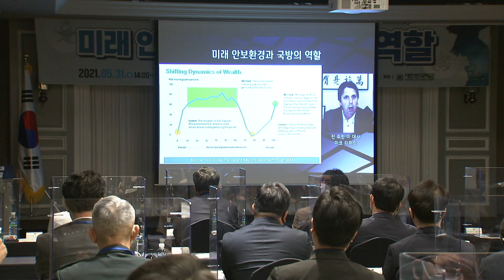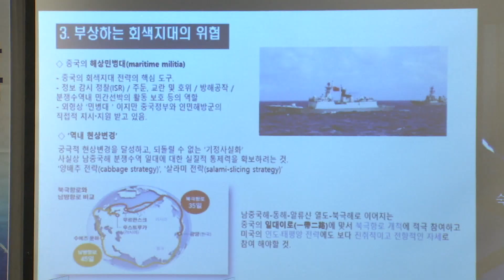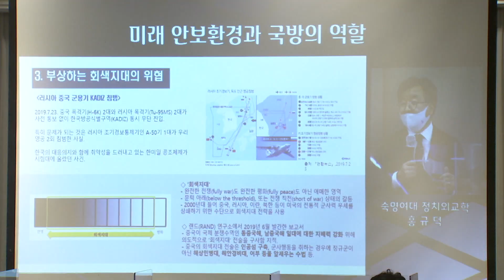강한 해군력 확보는 미래 국가안보의 핵심, 해군 국회 정책세미나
현재, 전 세계안보와 경제 활동의 핵심지역으로 부상하고 있는, 인도-태평양 지역. 우리 나라도 이곳에 속해있죠. 강대국들이 밀집해 있는 지리적 여건 탓에 해양 권익 확대에 대한 국가별 노력이 상당히 뜨겁습니다. 급격하게 바뀌는 불확실한 국제 안보 정세에 대비해 우리의 입장을 정립하기 위한 정책세미나가 열렸습니다. 김다연 기자의 보돕니다.

최근 국가안보와 관련해 해군의 경항공모함 도입을 둘러싼 논쟁이 뜨거운 가운데 지난달 31일, 해군이 주관하고 안규백과 한기호, 기동민 국회의원이 공동주최한 올해 첫 국회 정책세미나가 열렸습니다.

이번 세미나는 ‘미래 안보환경과 국방의 역할’이라는 주제로, 대한민국 해양력의 중요성과 해군이 앞으로 나아가야 할 방향에 대해 논의됐습니다.

미국과 중국, 양 국가 간의 전략적 경쟁과 갈등 구도로 유지되고 있는 현 상황에서 우리가 취해야 할 안보적 태도가 중요시되는 시점.

북한의 위협으로부터 형성된 육군 위주의 기존 군사 정책에서 한 걸음 나아가 우리의 안보 개념을 새롭게 구축하자는 주장이 제기됐습니다.

모든 국가의 발전은 해양력과 병행했다는 역사적 사실을 바탕으로, 일본과 러시아 등 주변국의 강한 해군력 사이에서 대한민국의 경항공모함 확보가 반드시 필요하다는 겁니다.

해군은 그동안 무역과 상업을 보호하기 위한 역할을 수행하고, 국가의 부와 안전 추구는 물론, 국가 간 분쟁이 전쟁으로 확대되는 것을 막아왔다며, 반드시 강해져야 할 군사력임을 강조했습니다.

우리 해군의 무기체계가 강해야 급변하는 안보환경에서 미래의 우리 국가를 지킬 수 있다고 바라본 겁니다.

중국과 러시아 군용기의 KADIZ 침범 등 부상하는 회색지대 위협에 대응하기 위한 우리의 노력이 필요하다는 점도 꼬집었습니다.

경항공모함 확보에 대한 논쟁에 대해서도 무기체계 자체보다 세계로 나아가는 상징이자 한국형 상쇄전략의 일환으로 삼고, 경항공모함을 폭넓게 구사할 수 있는 해양전략의 수단으로 활용해야 한다며 회의는 마무리됐습니다.

긴박하게 변화하는 인도-태평양 지역의 안보환경에서, 해군은 이날 제시된 다양한 논쟁이 해군력 발전에 등대 역할이 될 것이라며, 해군력 강화의 필요성에 대한 국민적 공감대 확산을 위한 노력도 지속해 나가겠다고 밝혔습니다.